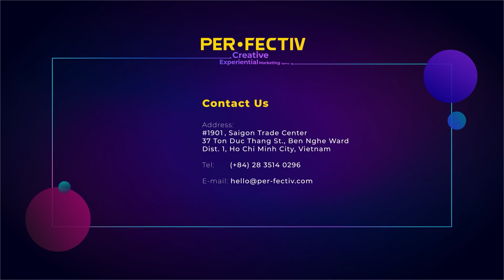Nền tảng tương tác trực tuyến của ngành whisky tại Việt Nam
Category: Alcohol
Project type: Virtual Launch Event
Agency: PER-FECTIV

Dẫn dắt khách mời bước vào không gian 360 độ hoành tráng, khám phá những câu chuyện whisky đầy cảm hứng, tham gia tương tác hai chiều sống động với sản phẩm và thương hiệu, chiêm ngưỡng những thước phim bắt mắt với hiệu ứng kỹ xảo đầu tư công phu.

Cùng đón chờ sự kiện đặc biệt của DIAGEO Viet Nam.

Date: 21/10/2021